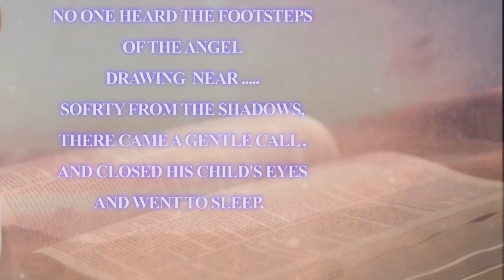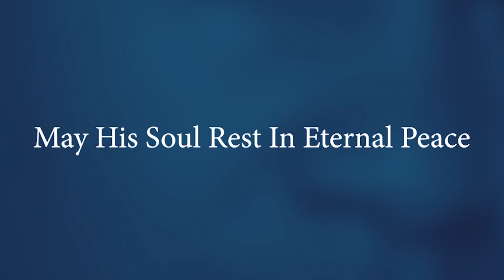In Loving Memory Of Sekuru Kwaramba